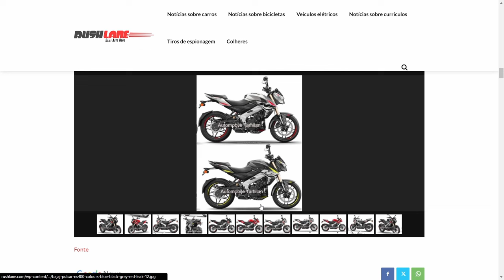🚨VAZOU TODAS AS CORES DA PULSAR NS400 2025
✅Haya Creations✅
Film Maker
✅Vulcan Radical Store✅
Endereçõ: Rua Marquês do Herval, 95 - Centro
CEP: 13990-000